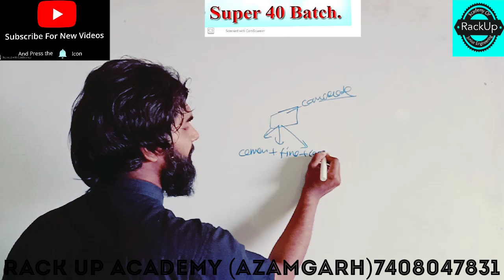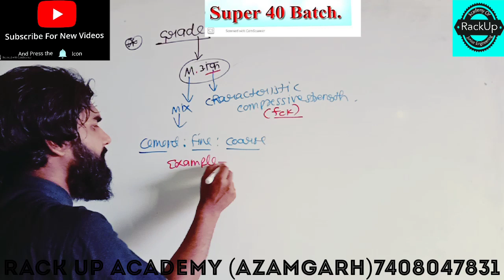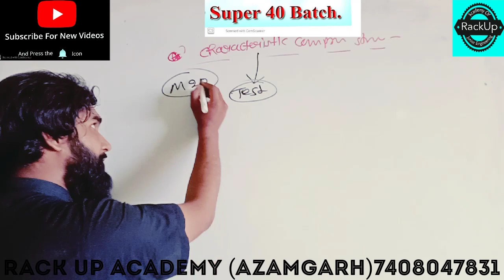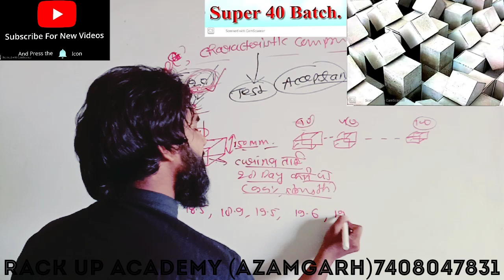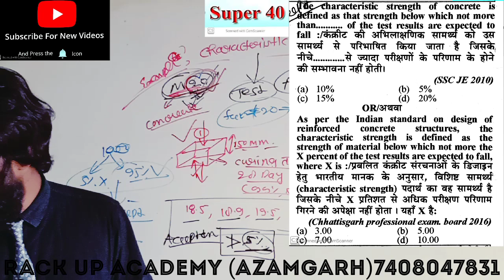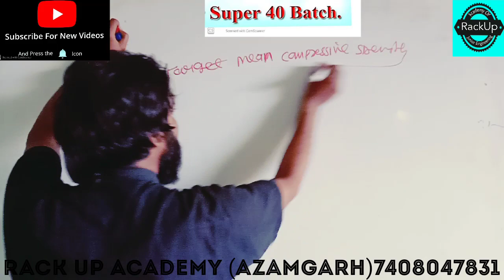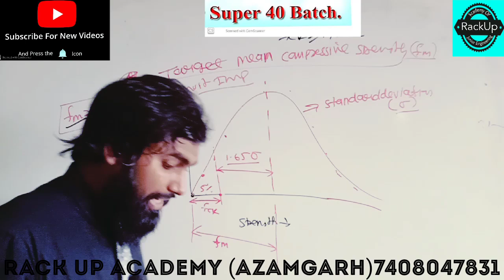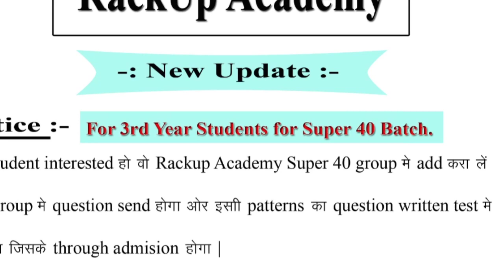(RCT PART-2)Grade!char--compressive strength!Target mean strength for ESE,ssc je,pcs--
Define of grade

Define bof charecteristic compressive strength

Define of target mean strength